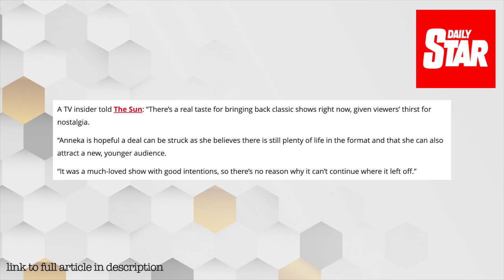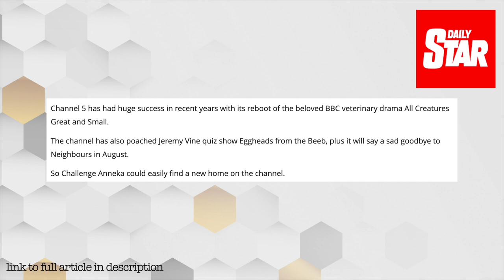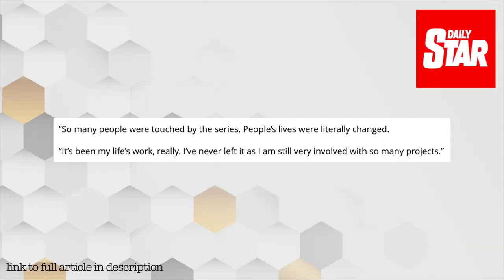Should They Bring Back More Classic TV Shows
Challenge Anneka might be coming back, are they just out of original ideas or is bringing back classic tv shows a good idea?